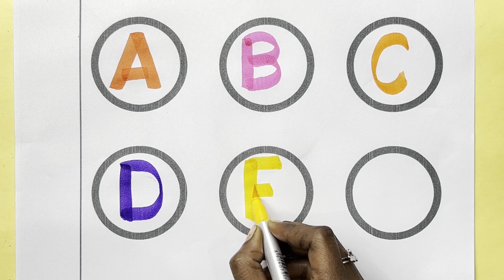A for Apple,B for Ball, Alphabets, छोटे बच्चों की पढ़ाई